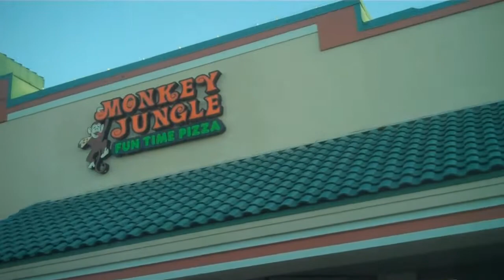FORMAL INTRODUCTION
Louis E. Boxer and Charles Freestyle.